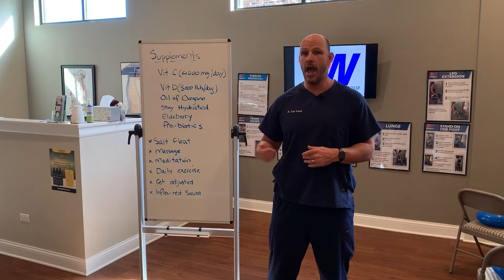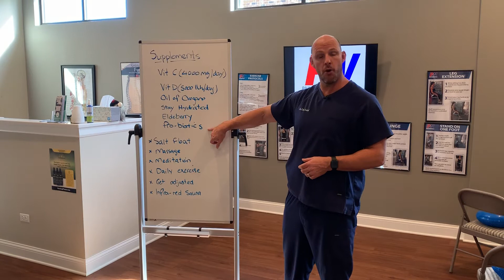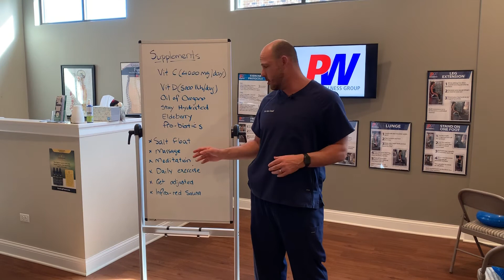STEPS TO BOOST IMMUNITY